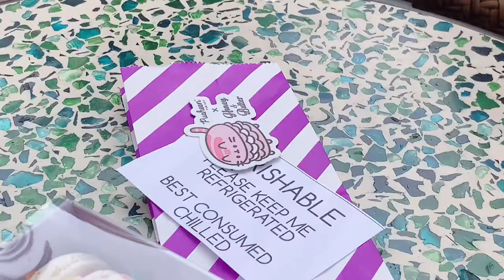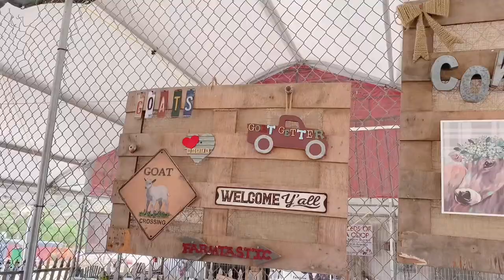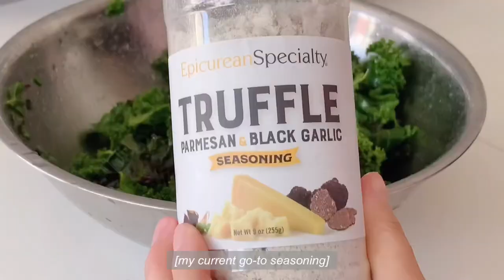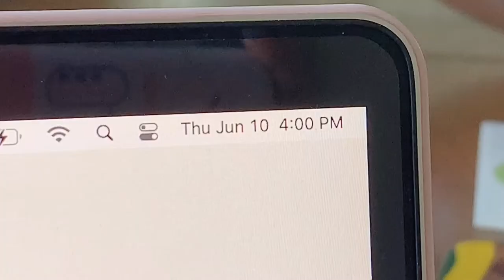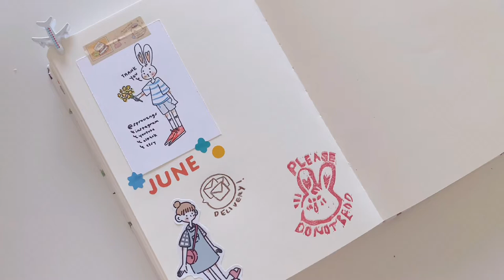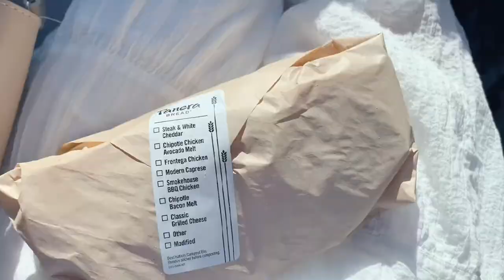between spring and summer 🍓☀️ | vlog | farm day + strawberry picking, lots of snacks, june bujo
hello friends,

i'm excited to share this video with you, because i captured lots of things in my daily life that brought me joy. i spent some time with my good friend, annika. i wasn't able to show it, but i also had the opportunity to meet some new and old ones over zoom as well! in between, there was some good food snacks that kept me going too :-)

stay well and cool!

stella

[tools]
camera: iPhone Xs
editing program: capcut & vllo on ipad pro

[music]
artist: daystar